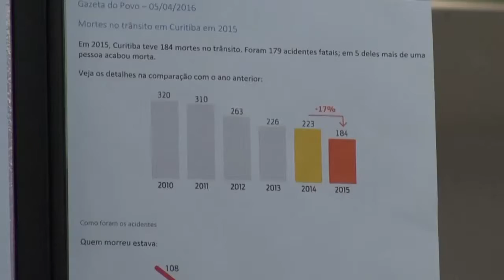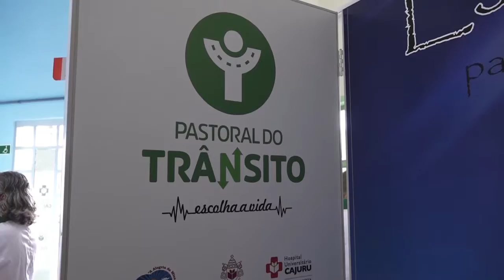Departamento Estadual de Trânsito lança campanha "Maio Amarelo" - Jornal da Vida - 07/05/2019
Departamento estadual de trânsito lança campanha maio amarelo para conscientizar motoristas. Veja na reportagem de Taísa Echterhoff.